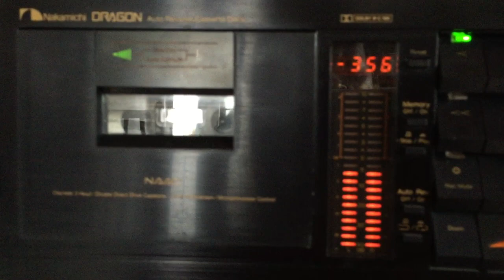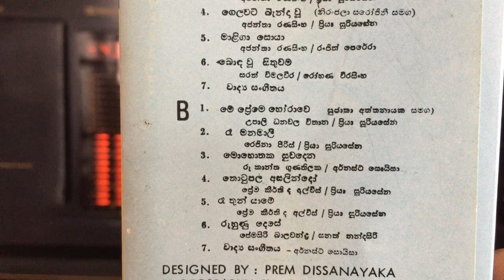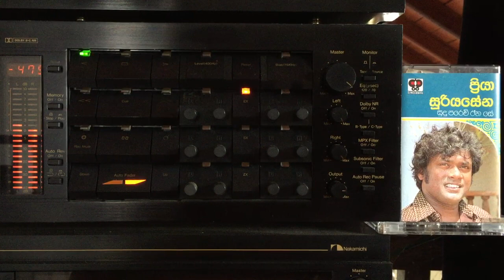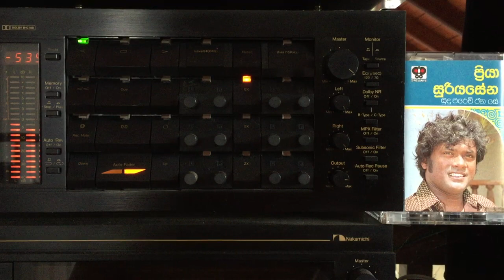Priya Suriyasena: Sudu Parevi Raena Sey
Lyrics: Sunil R. Gamage; Melody: Sarath de Alwis